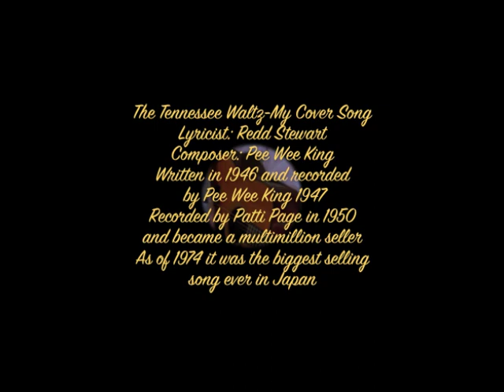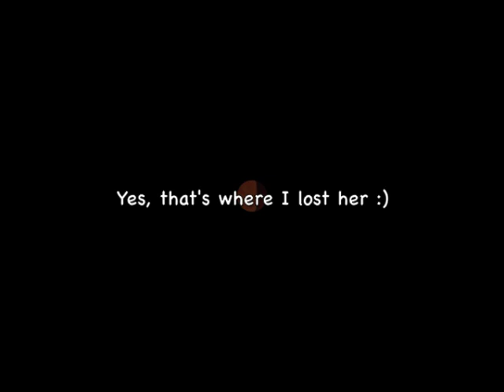The Tennessee Waltz - Cover Song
Hello folks, this one from my vault. Figure it’s time that I upload.  Doing it my way. A real old time classic. Made most popular by Patti Page via 1950 recording. Thanks for watch!!! From wikipedia….

"Tennessee Waltz" is a popular country music song with lyrics by Redd Stewart and music by Pee Wee King written in 1946 and first released in January 1948. The song became a multimillion seller via a 1950 recording – as "The Tennessee Waltz" – by Patti Page. As of 1974, it was the biggest-selling song ever in Japan.